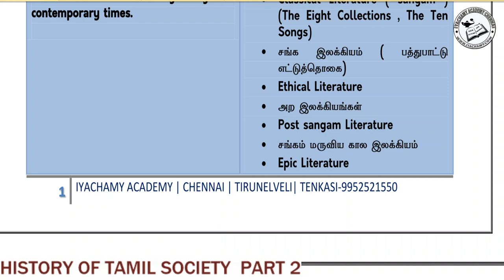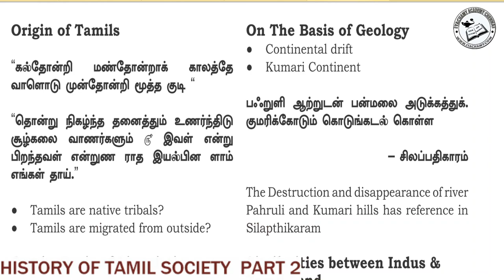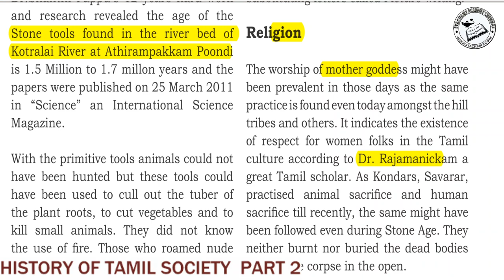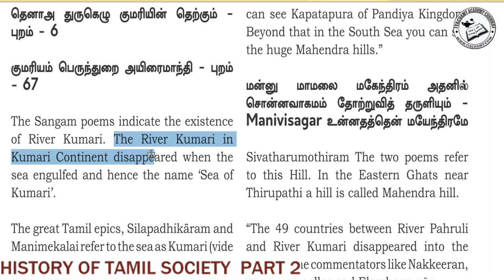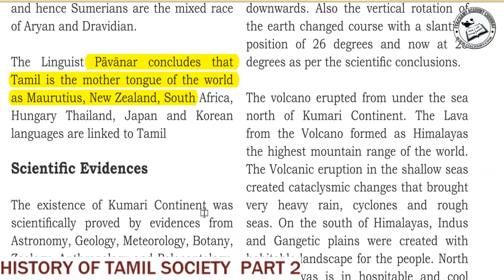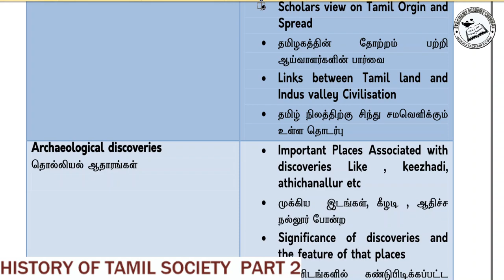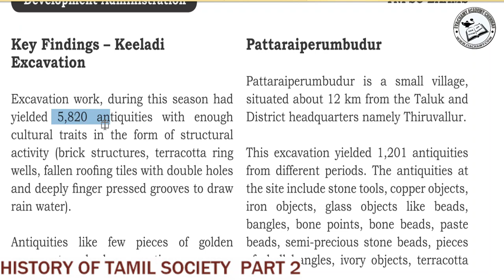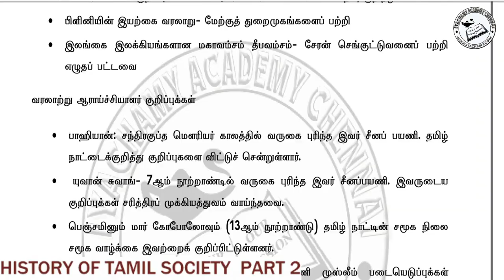குருப் 1 தேர்வு |HISTORY OF TAMIL SOCIETY| தமிழ் சமூக வரலாறு|PART2